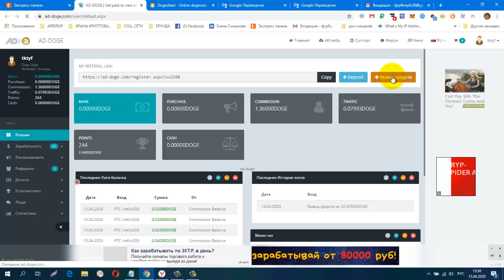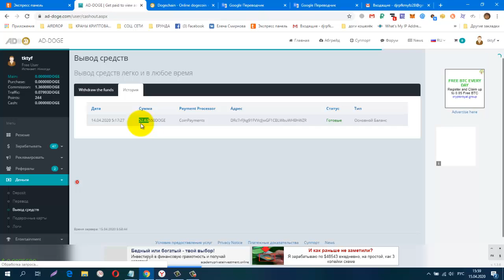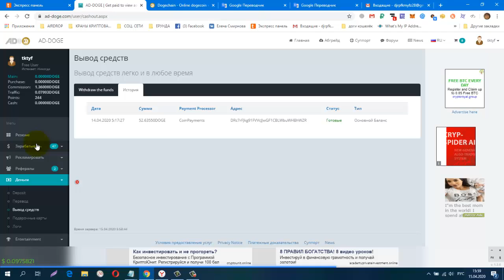Без вложений Новый Букс AD DOGE Платит!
Без вложений. Новый Букс AD-DOGE Платит! Мой Вывод +52.63 DOGE
регистрация
СОЦ. СЕТИ , РЕФЕРАЛЫ В ЛЮБОЙ ПРОЕКТ!
CashJuice
gohubz.
РАСШИРЕНИЯ ДЛЯ ПАССИВНОГО ЗАРАБОТКА И РЕКЛАМЫ
постепенно будут добавляться новые краны.
Мои дополнительные ютуб каналы
ССЫЛКА НА НОВОСТНОЙ ЧАТ VK.
Бесплатная Реклама. Заработок в Интернете.
Домашний Бизнес в Интернет. Реклама.
Бесплатная Реклама, Для Всех !